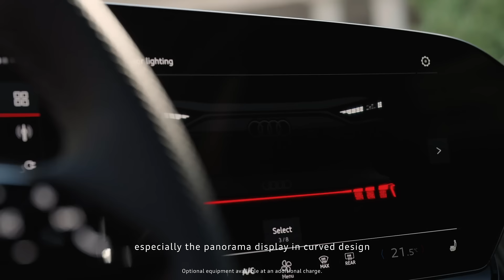Behind the wheel: An immersive journey with Andrés Reisinger and the Audi Q6 e-tron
Andrés Reisinger as he shares his firsthand experience with the new, fully electric Audi Q6 e-tron at the Audi House of Progress.

Audi Q6 e-tron quattro: Combined electric power consumption in kWh/100 km: 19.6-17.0; combined CO₂ emissions in g/km: 0. CO₂ class: A.
Audi SQ6 e-tron: Combined electric power consumption in kWh/100 km: 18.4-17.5; combined CO₂ emissions in g/km: 0. CO₂ class: A.